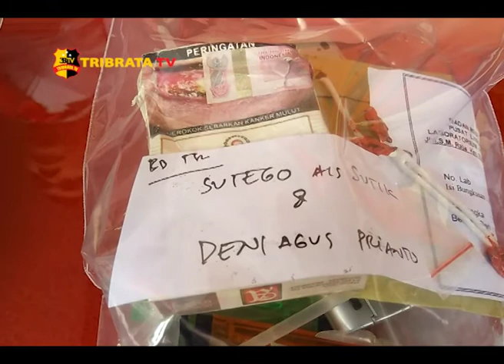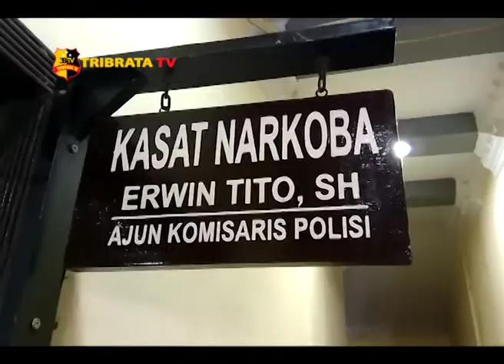POLISI TANGKAP 43 TERSANGKA NARKOBA